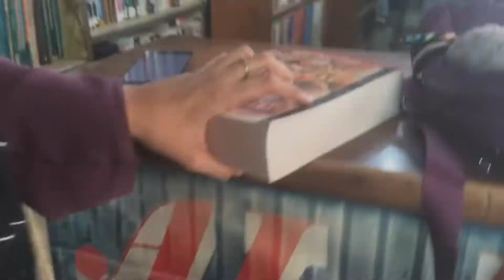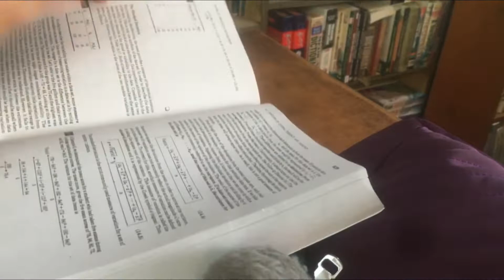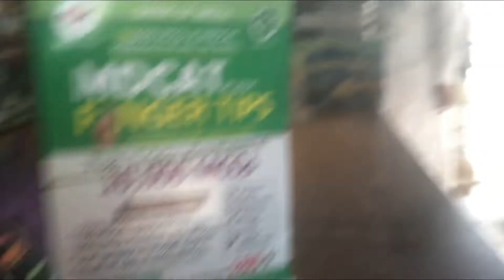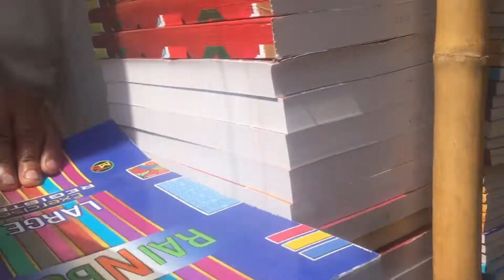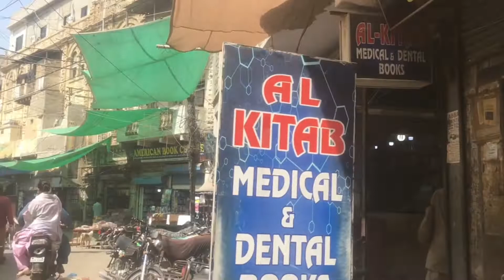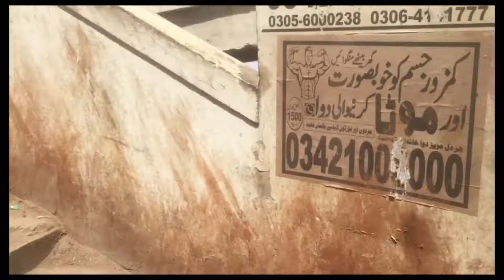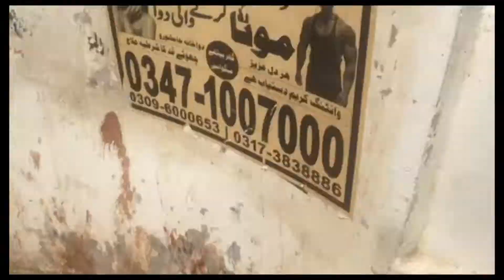Urdu bazar ka vlog | Bht maza aya pr bohat garmi thi